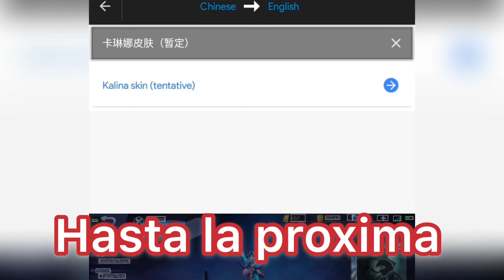NEW HERO Mobile Legends BANG BANG | Mrs violet | Habilidades Explicadas español | Nuevas Skins 2019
Aquí en CorawayneGaming a continuación les presentamos - new hero / nueva heroina guinevere con explicación de sus habilidades en español , bueno, traducidas xD y algunos bocetos de skins que se aproximan como la épica de chou y una de Karina épica también disfruten y no se olviden de suscribirse

NEW HERO Mobile Legends BANG BANG | Primera Combatiente y Maga | Habilidades Explicadas español  | Nuevas Skins 2019

Mlbbnewhero

Épica chou
Épica Karina

Reglas de evolve
Como se juega evolve
Cuando llega evolve
Lancelot zodiac picis
Como es evolve
De que trata evolve
Cuando sale evolve

Espero contar con su respectivo like y suscripción si no es molestia, eso me ayudaría bastante.

Anden al discord .

 CUENTA BAJA:

IGN: KiritoCora
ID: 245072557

Cuenta Main:
IGN: [Berk] Cσraωayηe
ID: 41474051

Fanny el mejor montage de Fanny
El mejor collage de Fanny
Best montage Fanny kills
Los mejores wtf moments de Fanny
Wtf moments

New Selena skin
»Sent me your Savage and Epic moments clips here :
# mándame tu savage o momento épico y hasta los momentos wtf a mi correo

regala apariencias evento 22 de diciembre
Jolly event evento jolly como conseguir los regalos en el evento nuevo
New event gifts regalos como conseguir los regalos ta pido explicación del evento nuevo
En un minuto
La guía más eficiente para farmear
Como farmear, como junglear mobados guía de farmeo farm guide que items usar para jungler Como farmear más rápido que el enemigo nivel 4 rápido jungle guide guía de jungleo El mejor chou de mobile legends
Chou damage
Best chou Viejo Clint ulti de cómo era la ulti de Clint Old school mobile legend viejo mobile legend inicio de mobile legend Miya 2016 cuando Miya estaba en el meta en español video reacción top ten mobile legends highlight mobile legends top ten mlbbNew skin Top ten top 10 kagura Lesley cyclops savage maniac triple kill highlight mejores momentos mobile legend Notas del parche 1.3.34 , harith nerf, Chou nerf Kimmy buff kino nerf hanzo minsittar 2018 español , jungla cambio de jungla hechizos vale cuando sale? Ángela guía de Ángela support guide apoyo guía build y emblema para angela Remaaterizado mobile legend remasterizado nueva jungla

Luminous lord fallen lord Upcoming skins nuevas skins 2018 nuevas skins MLbb nuevo lord nueva habilidad del lord lord después del minuto 15  nuevas torres escudo de las torres movimiento especial del Lord mobile legends bb 2018harith nerf lunox nerf Kimmy nerfs gussion nerf leomord buff hanzo buff Actualizacion 1.3.32 mobile legends Actualización 1.3.30 Mobile legend , mobile legends bang bang kagura , build kagura , kagura gameplay
Mlbb, moba  , mobados , prey , rank , mobile legend rank , evos , saint , berkIsland clan war Cyc gameplay Cyclops gameplay , CyclopsOP , Nuevo evento , evento orbe crepuscular , no fake ,
 Fanny Fanny bloopers fails fails Fanny Harith op, Harith time traveler vuelve mobados prey vuelve bajo helo gran maestro maestro elite , que le pasa a YouTube con prey strikes pray4prey pray4mobados
Mobile legends sorteo mobile legend lucky
New event, Nuevo evento thanksgiving event new skins nuevas skins , gatotkaca skin  alpha skin Fanny skin starlight phashA skin hayabusa skin season 10 skin tigreal buff y nerfs 1.3.30 nuevo parche new parche maestrías eventos 2018 mobile legends en español hanzo hermano hayabusa all in one